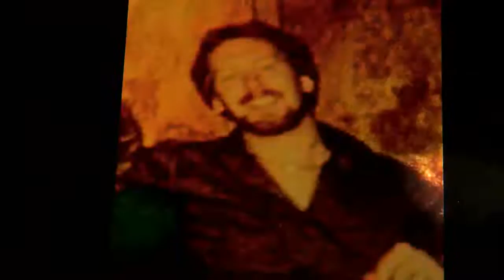Story2Share: Rick's Boys